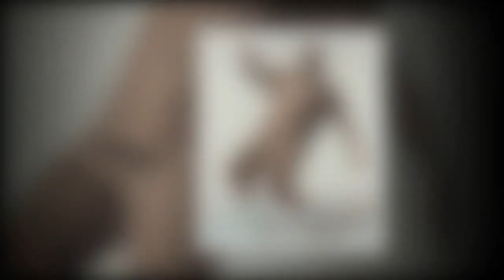Jordan Banjo 'held tough I'm A Celeb moments back' from brother Ashley